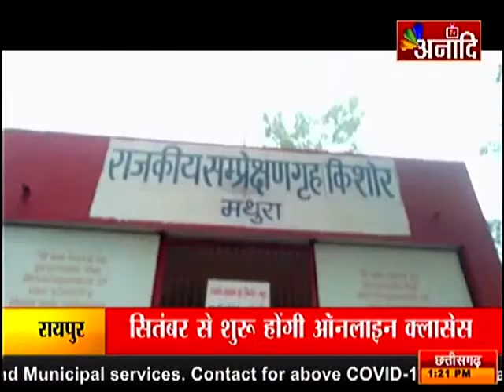मथुरा (यूपी): जिला प्रशासन की लापरवाही |ANAADI TV